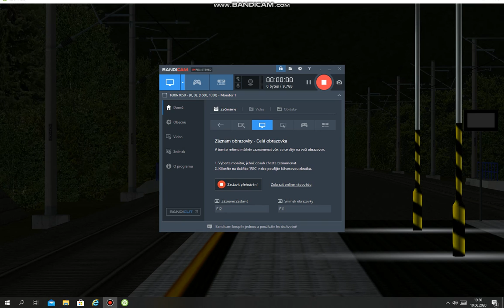Open Rails - EN 477 Metropol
If you like so give like a subscription and you can write me more wolves what he could shoot here :-)